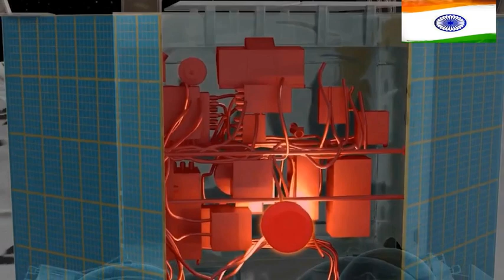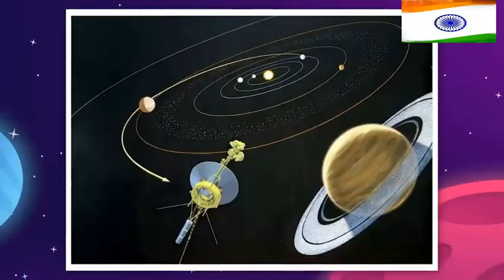Chandrayaan-3|live update news |tamil இந்தியாவை பெருமையடையச் செய்த முதல் சுவடு வீடியோ...